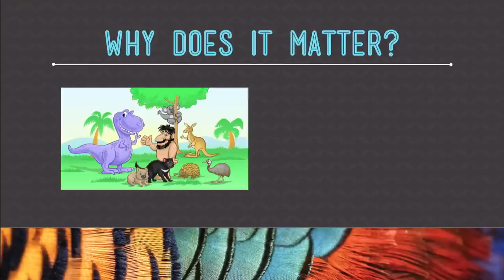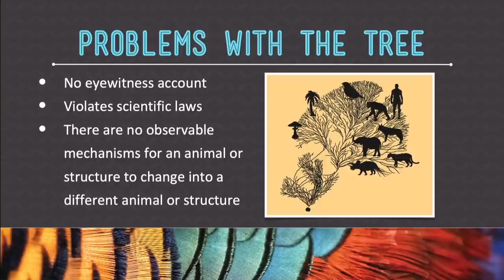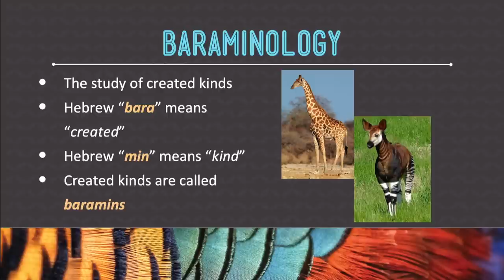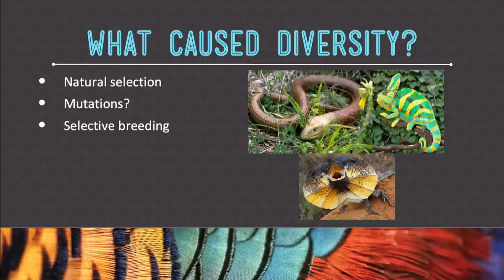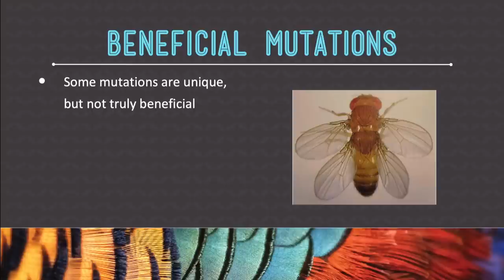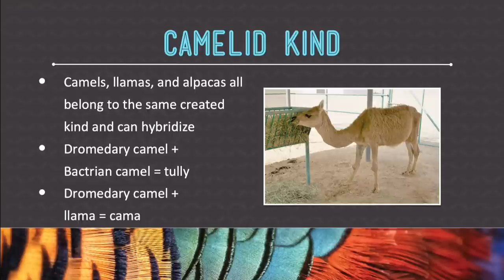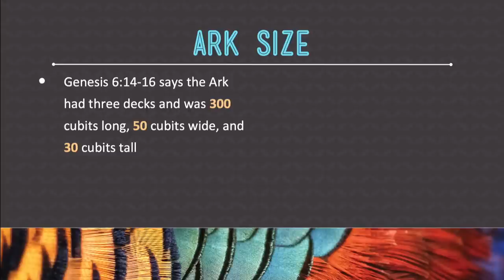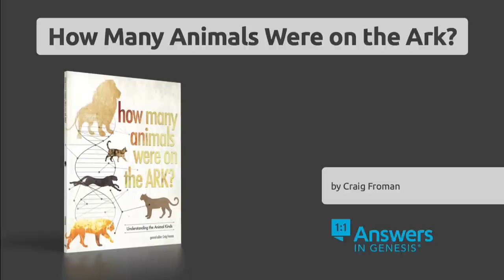Where Did All the Species Come From? - Creation Museum Live! | October 24, 2019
​Creation or Evolution: Where Did All the Species Come From?
Karina Altman

An amazing variety of animals exist in the world today! Is this the result of millions of years of evolution? No! In this lecture, we will take a look at the biblical account of history to find answers to how animal species formed, as well as address common misconceptions about natural selection, mutations, selective breeding, and animal hybrids.

Karina Altman, from San Antonio, Texas, has a BS in Marine Biology. She has worked with animals since 2007 and joined Answers in Genesis as a zookeeper in 2015.

"But ask the beasts, and they will teach you; the birds of the heavens, and they will tell you; or the bushes of the earth, and they will teach you; and the fish of the sea will declare to you. Who among all these does not know that the hand of the Lord has done this? In his hand is the life of every living thing and the breath of all mankind."
- Job 12:7-10

Broadcast live from the Creation Museum!